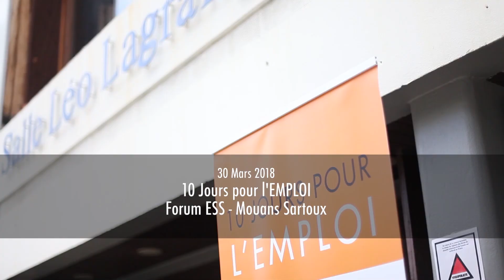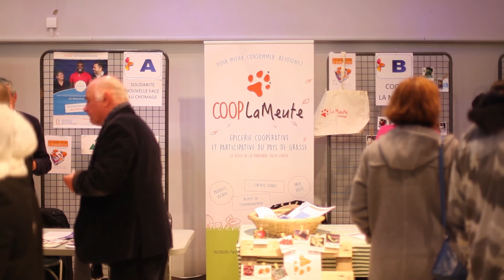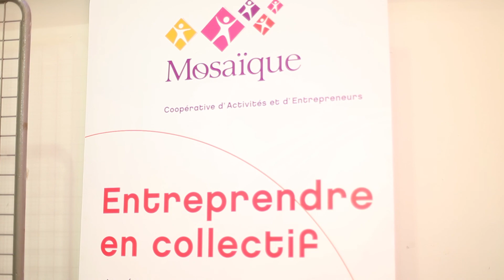10 jours pour l'emploi : Forum économie sociale et solidaire